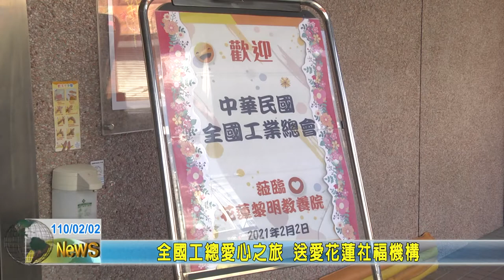20210202 06 全國工總愛心之旅 送愛花蓮社福機構